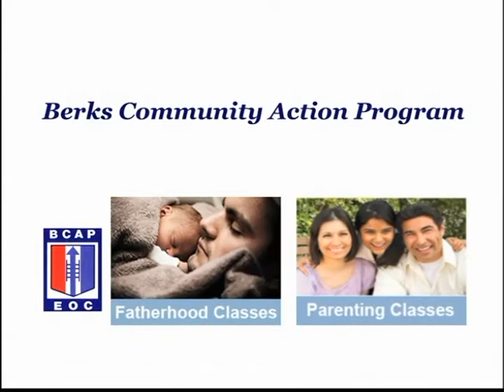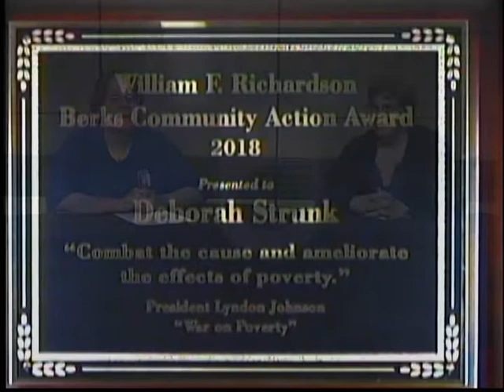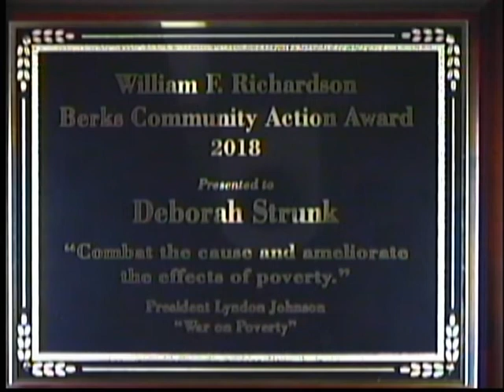Berks Community Action Program 6-5-18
Jodi Readinger is joined by Debbie Strunk to talk about Debbie's time with the Berks Community Action Program and her future plans.